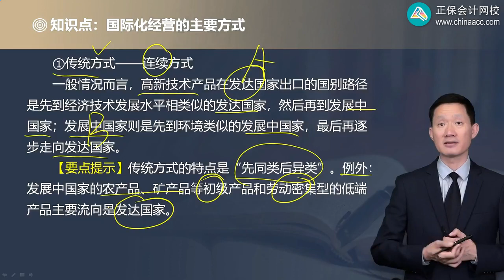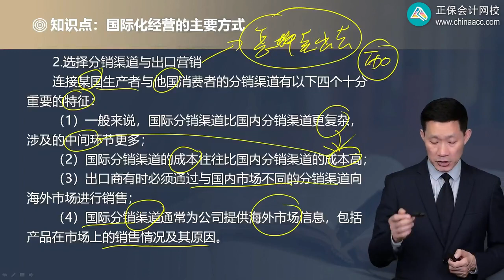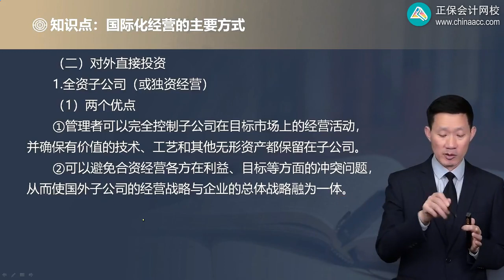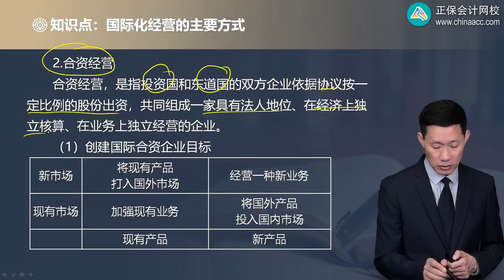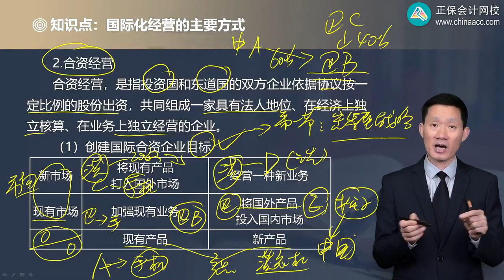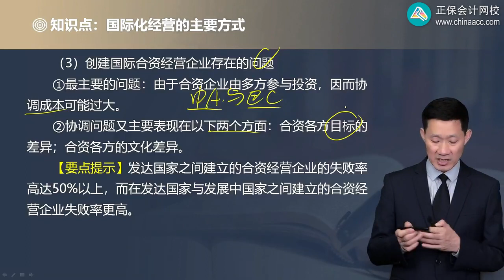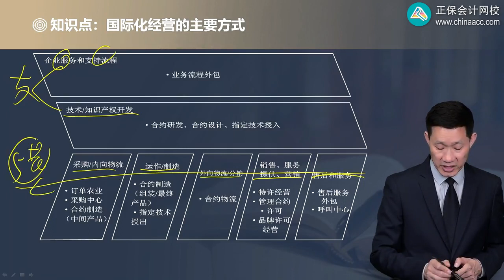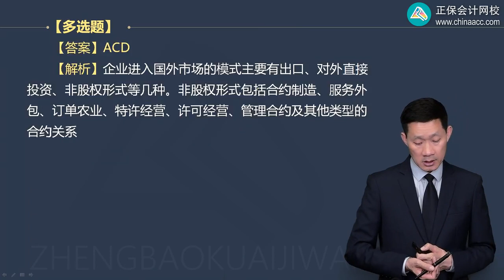2023 CPA 战略 杨安富 基础精讲班 第0333讲 国际化经营的主要方式